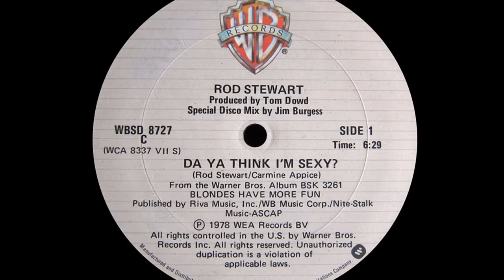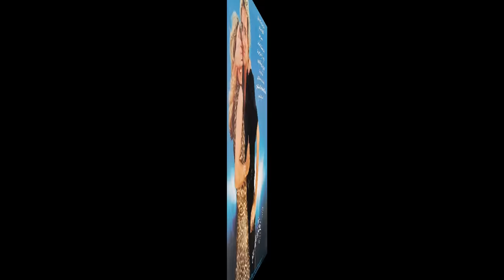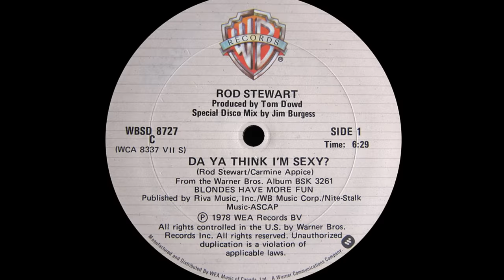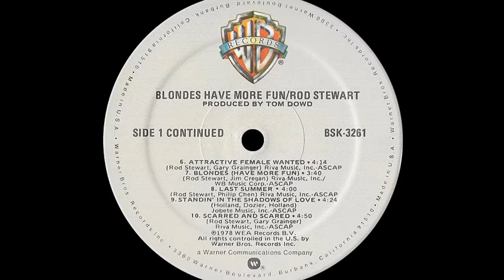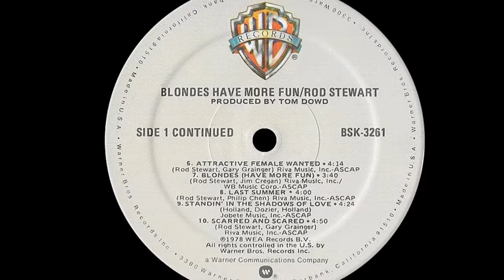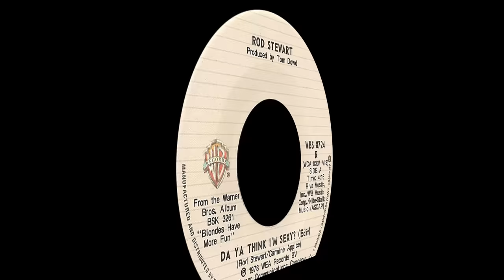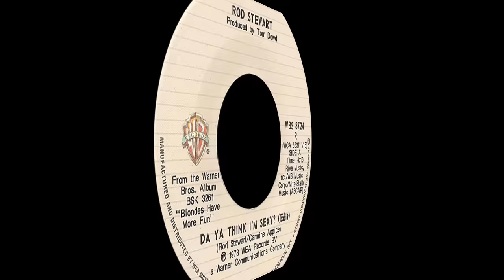Rod Stewart ~ Da Ya Think I'm Sexy? 1978 Disco Purrfection Version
I finally got around to doing something with Rod Stewart's 1978 "sellout" disco song "Da Ya Think I'm Sexy" four years after I first thought about doing it. I got my paws on the instrumental and a capella tracks to come up with this Disco Purrfection version. The original disco remix is a classic in itself and there was nothing new I could have brought to the turntables using that version.

Back in da day, Rod took a LOT of heat for this one. I don't get it since the Rolling Stones had also succumbed to the disco beat with "Miss You" and were not subjected to the same vitriol. I don't agree that "Rod Stewart has completely betrayed his talent" by recording this one. His songs have always been telling a story and this is no different except that it is sexually charged, but not unlike "Tonight's The Night" that had previously spent 8 weeks at #1.

I remember it more because of the copyright lawsuit filed on behalf of worldbeat jazz guitarist Jorge Ben who had recorded a song he called "Taj Mahal". That song is a 1972 disco stomper with the simplest of disco production, most memorable for the "doo doo doo doo doo doo, doo doo doo doo doo doo" wordless chorus that effectively is the same six syllable phrasing of "If you want my body, and da ya think I'm sexy, come on baby let me know" with the identical melody.

Rod knew a good hook when he heard one and that one was big enough to hang his hat on. He capitulated to the suit and then turned around and donated all of the royalties of "Da Ya Think I'm Sexy" to UNICEF and performed it on "Song For UNICEF" on January 10, 1979 which happened to be his 34th birthday.

He smartly moved on the smouldering rock of "Passion" in 1980 then was on to the next thing and issued "Tonight I'm Yours" a new wavish affair that hit with "Young Turks" and the title track going Top 20. "Baby Jane" was a loping tune that also went Top 20. He got all the way to #6 pop with the gritty and nastily fun "Infatuation", a song produced by Michael Omartian.

He has maintained a connection with the record buying public since then, especially after having signed with Clive Davis then new "J" label, his last release was 2015's "Another Country". He signed with Capitol Records in 2013 and still remains a formidable concert draw as evidenced by his Las Vegas stint which ends this September 1st, 2017.